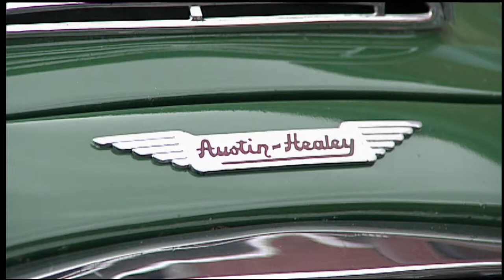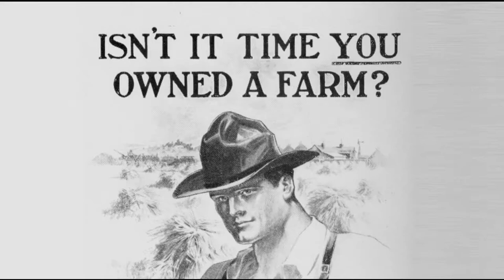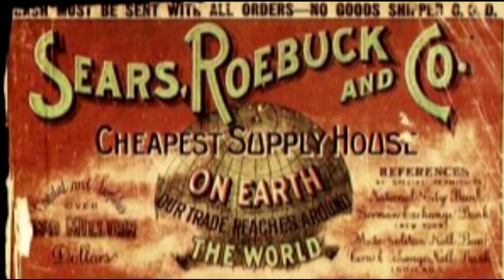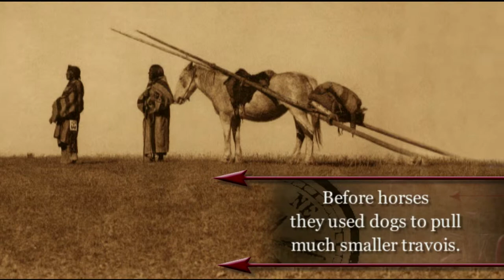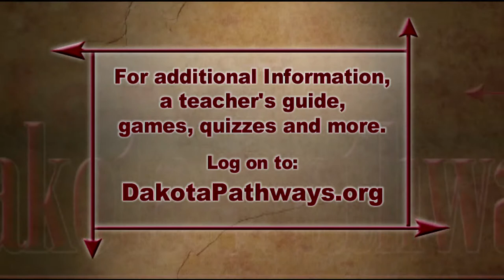Dakota Pathways: Rails and other Roads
Dakota Pathways: A History was a 20-part series used by Educator's across South Dakota for use in their classrooms.  The 14 minute long segments explore some of the history of South Dakota.  Rails and other Roads is the first produced in the series.

Transportation

People move. They move to improve their lives. To move, they use whatever means of transportation available. More than 25,000 years ago, prehistoric animals, like the mastodon, and the people who hunted them crossed the land bridge from Asia to Alaska and south into the rest of North America, and even farther to South America. On pre-historic plains, later called South Dakota, ancestors of present-day Native Americans walked to get where they wanted to go.

To find better places to live and hunt, Native Americans had only one transportation option—their feet—until the middle of the 17th century. At that time, Spanish military explorers and missionaries brought with them an animal that would dramatically change life in the Americas. From Spanish missions, Native Americans acquired horses. On horseback, Native Americans could move more quickly and more easily. They could hunt buffaloes across broader ranges, killing more selectively. They could find better places to live, and better ways to fight.

For hundreds of years the horse was the best land transportation technology there was. In 1858, the first non-stop stagecoach trip, from St. Louis to Los Angeles, almost 2600 miles, took 20 days. Two years later, the Pony Express covered 1966 miles, galloping from St. Louis to Sacramento, in 11 days. Horses pulled plows, buggies, barges—everything a human could not. Without this literal horsepower, transportation would have been nearly impossible.

Eventually, though, horses were replaced. From 1862 to 1883, railroad companies built the infrastructure for train travel; soon, train tracks and trains crisscrossed North America, bringing thousands of emigrants to once-remote land. It took 19 years for the Northern Pacific Railroad to complete its system. The expansion of rail transportation coincided with the decline of the buffalo: from an estimated 60 million at the beginning of the century, the gigantic herds had been reduced to 2000 animals.

Like horses, trains were replaced by another transportation innovation: the car. As automobiles improved (and became more affordable), so did roads and highways. The U.S. Highway System led to the Eisenhower Interstate System, further opening up the country. People could move around South Dakota and the nation like never before. As cars and the roads spread, one more innovation soon started to have an impact on how people move.

In the 1930s commercial air service reached most corners of the United States, including South Dakota. Airline passenger traffic volume, the number of miles people travel by plane, increased by 1700 % from 1954 to 2001. More than ever, people are moving. Whether the transportation is planes, trains or automobiles, horses or on foot, it is a vital aspect of daily life.